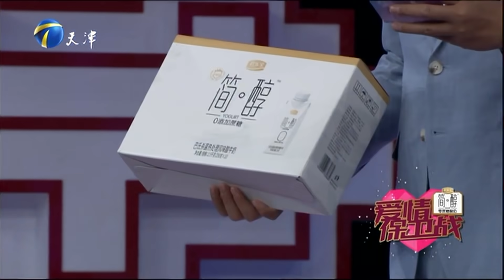骗妻子生小孩后不管不顾还嫌弃儿子 是望子成龙还是心地不善《爱情保卫战》20200428